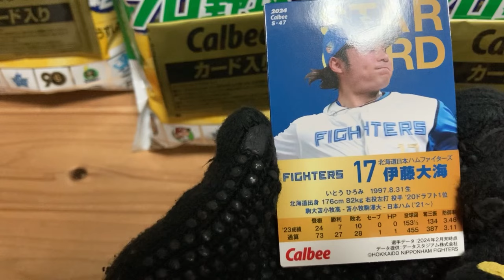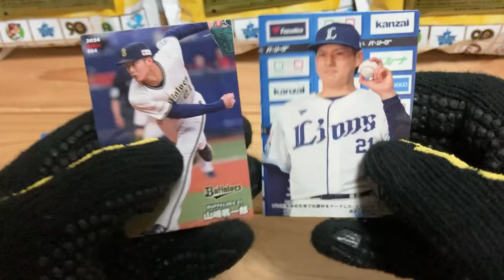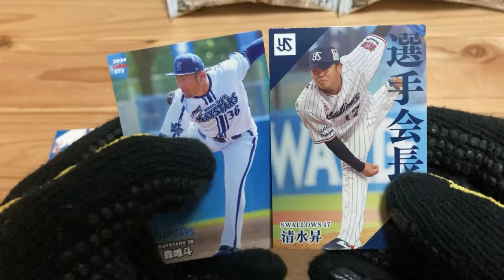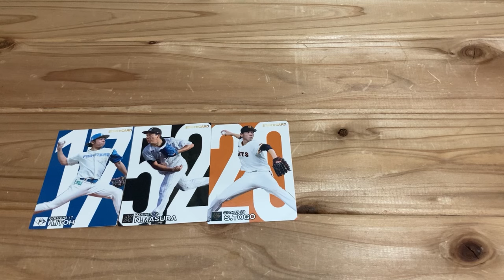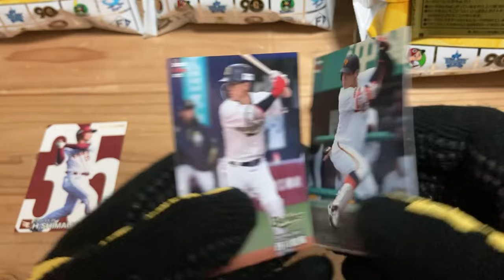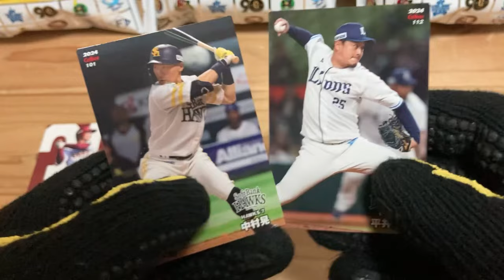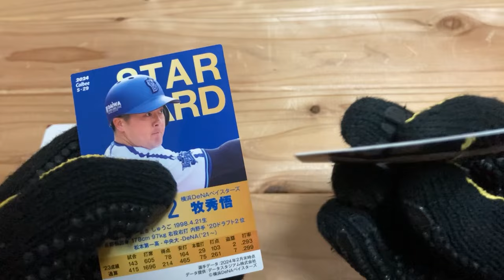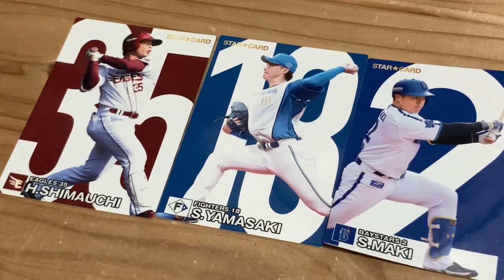【開封の儀】プロ野球チップス2024第2弾_6回の攻防戦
第2弾は
中日の大島選手
DeNAの東選手
上記のサインカードを狙います！

前回までに出たサイン入りカード等
大島選手：0枚
東選手：0枚
上記以外のスターカード：4枚

2024年第2弾カードリストはこちら！